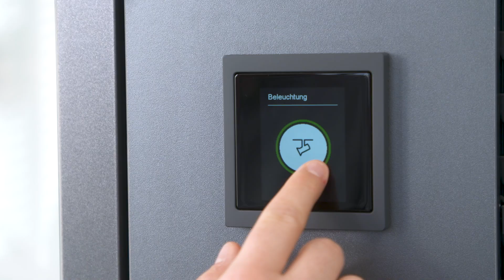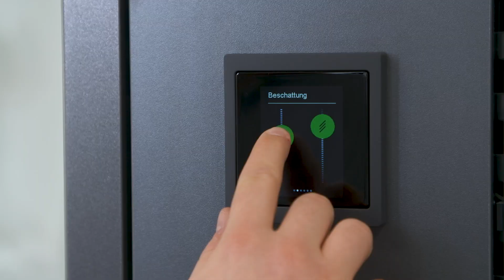Intelligent building automation in new building of ELPlan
►Intelligent building automation was used for the new building of the ELPlan planning office. Together with Phoenix Contact a future-proof building was integrally planned and automated.

►The result is an efficient and intelligent building that uses all information to create a high feel-good atmosphere with sustainable operation. This is made possible by the Emalytics building services operating system.